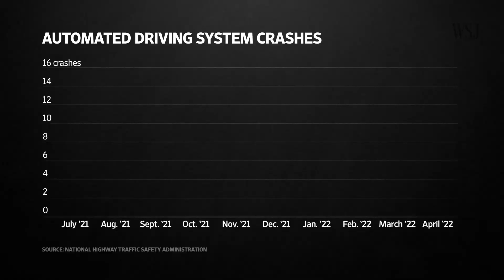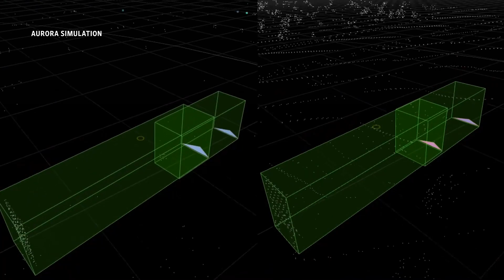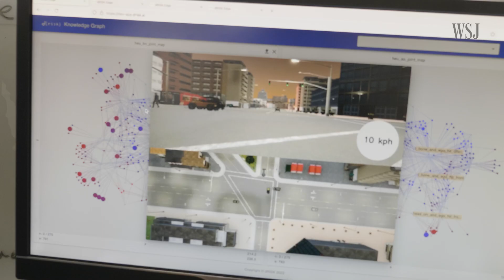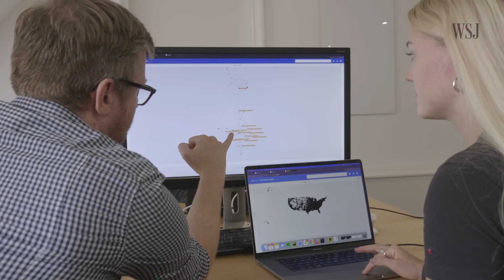How Do Driverless Cars Prove They Are Safe? By Using Weird Virtual Driving Lessons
Autonomous driving companies like Aurora are plunging their driverless algorithms into hyper-realistic virtual worlds to test AI vehicle safety. With this approach, they can create thousands of dangerous scenarios and throw anything at their vehicles  - without posing a risk to anyone.

But what kind of driving scenarios do you train a driverless vehicle against? Autonomous vehicle testing company dRISK have captured a million hours of camera data and hundreds of thousands of accident reports - including collisions with portable toilets and picnic tables – to try and answer that question.

00:00 How do driverless cars prove that they can handle any driving situation?
01:10 Aurora’s “hyper-realistic” truck driving simulator
03:06 dRISK is mapping edge-cases
04:42 Will driverless cars always need to train on real roads?

Check out my extended discussion with dRISK if you want to know more about how the company is mapping out risky, rare, and dangerous driving scenarios

I'm George Downs, a WSJ video journalist fascinated by how technology is changing how we get from A to B. If you're interested in the future of mobility or how modern transportation can impact our lives– from EVs to eVTOLs, and beyond – then don't forget to subscribe.